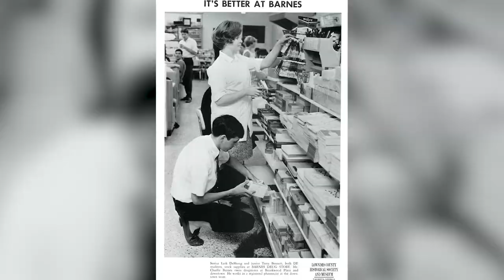Past & Future: Barnes Drug Store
Barnes Drug Store was awarded the Big Thinker Award by the Chamber of Commerce in 2020. This video depicts how our business has been able to serve our communities for more than 100 years and how we plan to shape the future of healthcare.